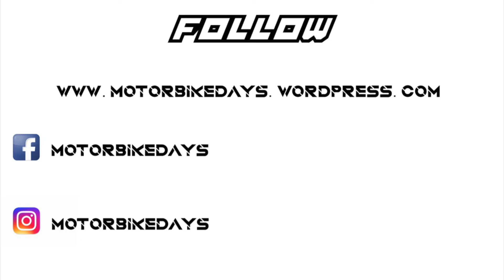PAESAGGI MOZZAFIATO - Road To Campo Imperatore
Gli incredibili paesaggi che ci hanno accompagnato in questo viaggio in moto nel cuore dell'Italia centrale.
Dalla piana di Castelluccio ai tornanti del Valico delle Capnnelle, fino a Campo Imperatore ancora innevato.

Interamente realizzato con GoPro Hero 7 Black e Hero 4 Silver.